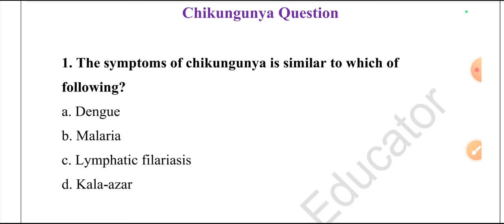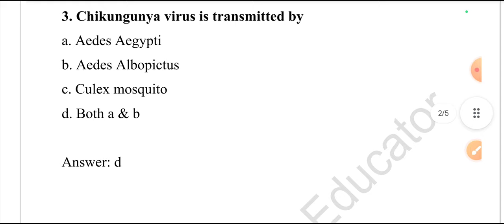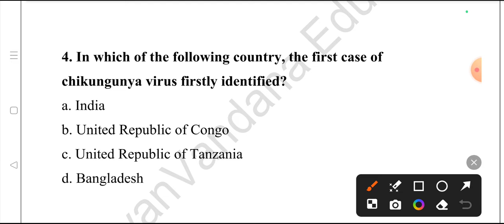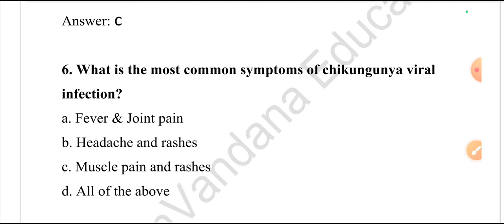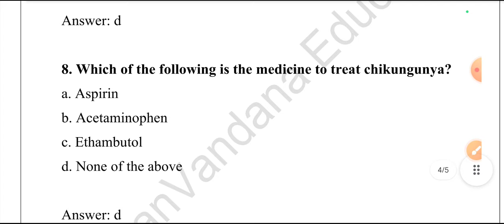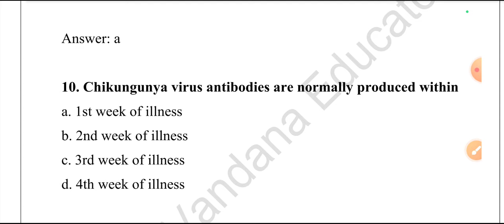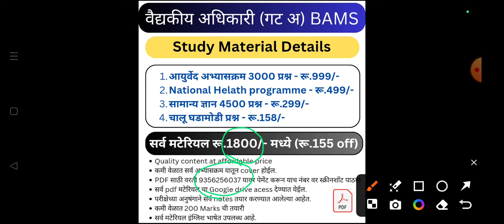चिकनगुन्या | National health program | National health program MCQ | BAMS Medical officer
Bams medical officer Study Material
1. सामान्य ज्ञान 4366 प्रश्न - Rs.299 व
2.चालू घडामोडी प्रश्न - Rs. 149
3. National health program - Rs.399
4. Ayurved syllabus 3000 MCQ - Rs.999

वरील मटेरियल pdf व अधिक माहितीसाठी 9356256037 वर what's app करा.

Amo exam 2024, ayurvedic medical officer, ayurvedic medical officer exam 2024